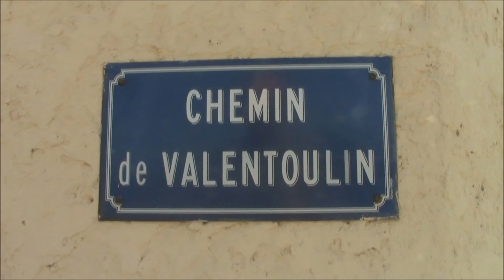val d'Entoulin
Un parcours fait pour la détente parmi les pins et chênes verts , sans bruits et aux forts contrastes ombres et lumières , parfait pour s'assoir et réfléchir à l'ombre d'une coupole de chêne vert .   +
on peut voire  aussi la nature  différemment :